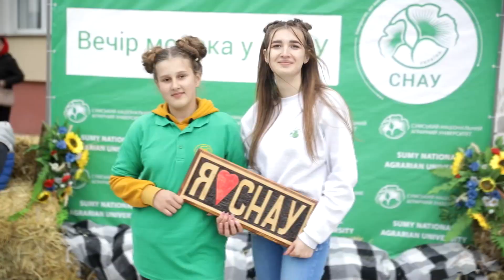Вітальне слово ректора Володимира Ладики з нагоди 46-річниці заснування Сумського НАУ